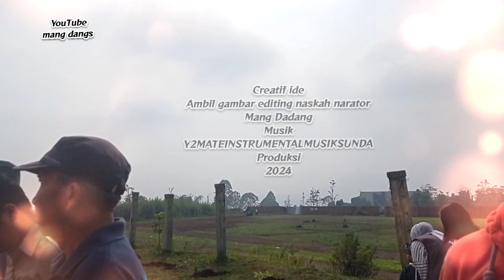TERUNGKAP !!! JUNA ? Tutup Lahan Jabar | Dishut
Dinas Kehutanan Propinsi Jawa Barat keluarkan kebijakan khusus yakni program JUNA Atau Jumat Menanam sejak tahun 2022, hal berlaku setiap musim penghujan atan bukan menanam. Dan terungkap sudah program tersebut untuk percepatan penutupan lahan kosong Jawa Barat. menurut kepala SPTH Dishut Jabar Kang Dede kalau kegiatan menanam dilaksanakan setiap hari namun secara khusus Juna  ( Jumat Menanam ), biasa dilaksanakan bersama stakeholder lainnya termasuk dengan Pramuka Luar biasa!!!

akang teteh tonton sampai tuntas agar tidak gagal paham. dan trims suportnya semoga bermanfaat Aamiin